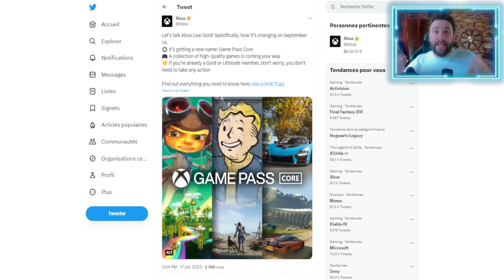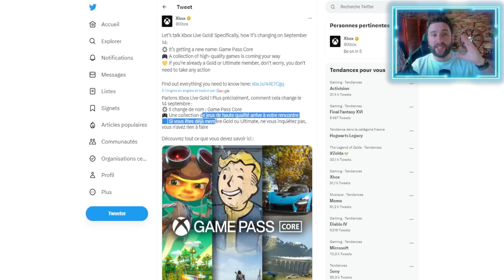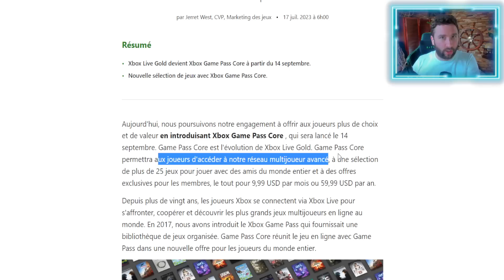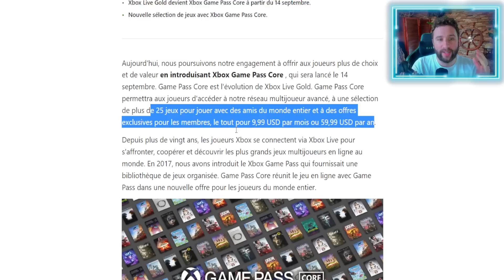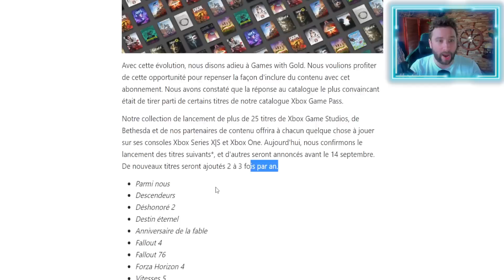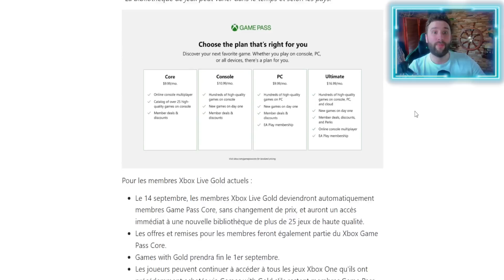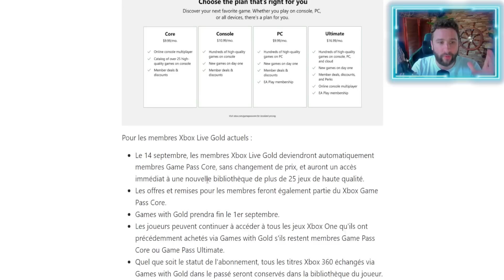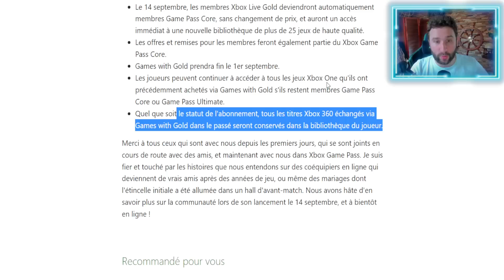ALERTE ⚠️ NOUVEAU GAME PASS CORE chez XBOX : EXPLICATIONS ⚠️